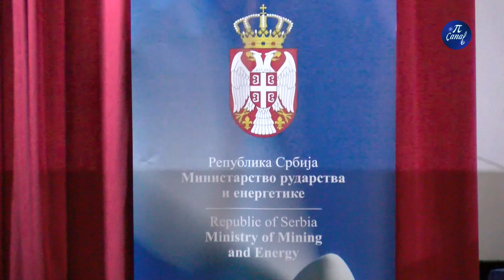Ministarka energetike u poseti Pirotu